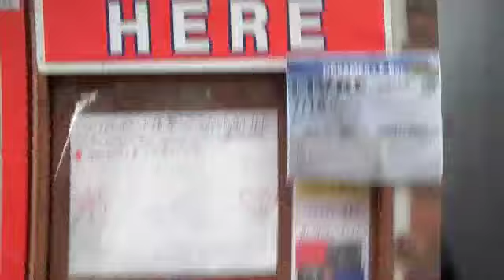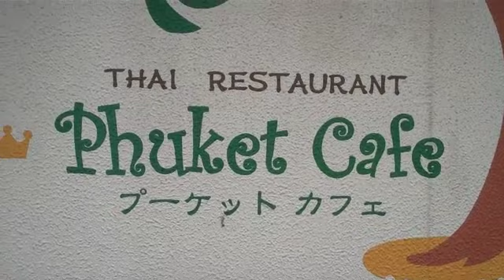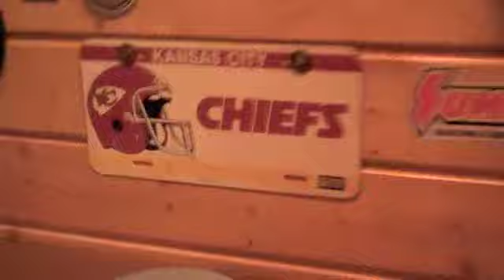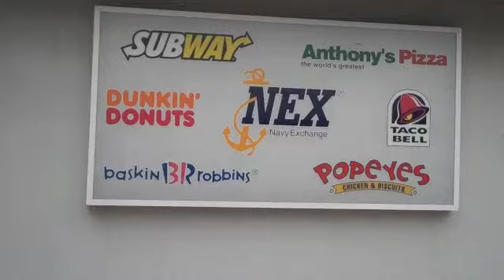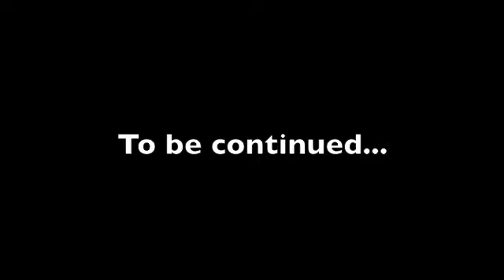US Navy Tour - Asia - July 2011 - Episode 2 - "Site seeing"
Just having a look around in Japan...